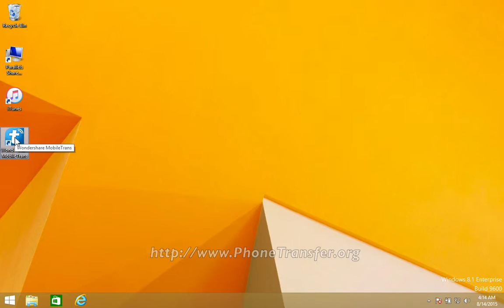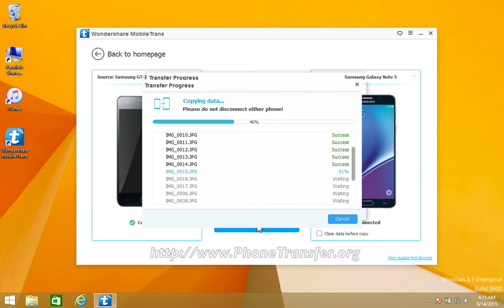[Sony Pictures to Note 5]: How to Sync All Photos from Sony Xperia Phone to Samsung Galaxy Note 5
So before starting, you can freely choose the files that you prefer and leave others unchecked, then click “Start” to go on converting. Click “OK” button when it finishes, and you will find all data you chose are now moved from Sony Xperia Phone to your new Samsung Galaxy Note 5.

Detailed Uses Of MobileTrans:
1. Convert every application in your Sony Xperia Phone to the new Samsung Galaxy Note 5, inclusive of those saved in the Facebook, Wetchat, Twitter, etc.
3. Transfer all the media information, such as photos, music, songs, videos, from Sony Xperia Phone to your Samsung Galaxy Note 5.
4. Communication records like SMS message, call logs can also be transferred from Sony Xperia Phone to Samsung Galaxy Note 5.

Tips:
1. MobileTrans is compatible with a great idea of devices, like Android phones or iPhone/iPad/iPod Touch things. So you can refer to the website if you are planning to do the data converting & transferring between some other devices.
2. Just in case that you carelessly clear some important data, you can back up your Samsung Galaxy Note 5 data on the computer at intervals with MobileTrans, so you can restore from backups if necessary.